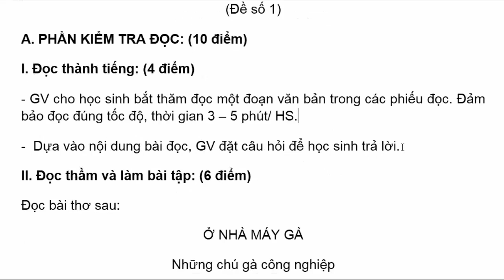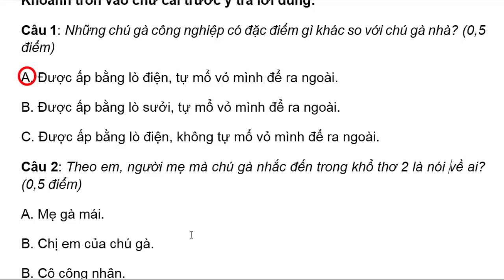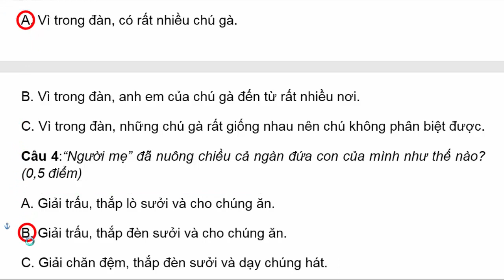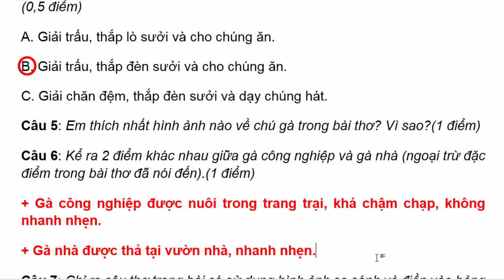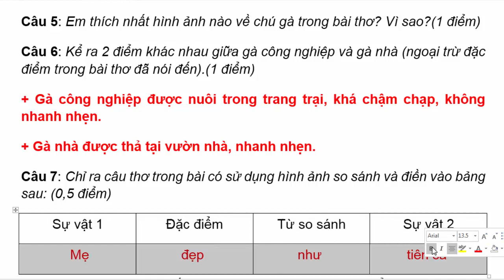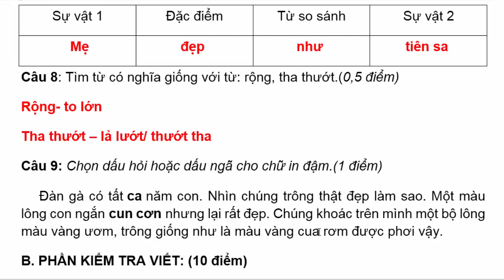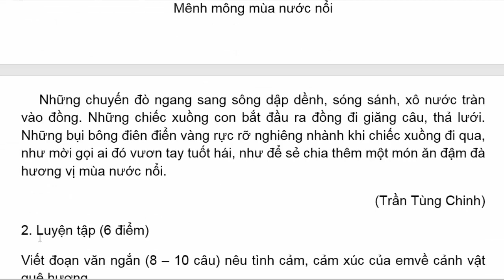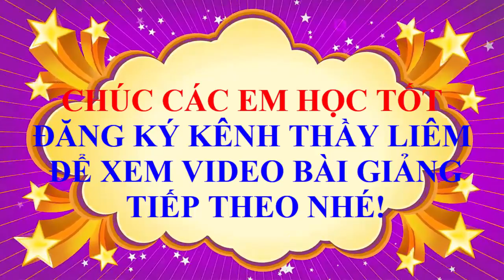Tiếng Việt Lớp 3 Đề Thi Học Kì 2 | Năm Học 2022 - 2023 | Kết Nối Tri Thức